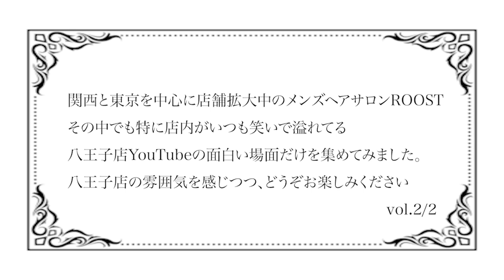笑いの絶えない美容室ROOST八王子店の爆笑シーンまとめ【2/2】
１０代２０代の為のメンズサロン！！

ROOSTヘアチャンネル毎日更新中！